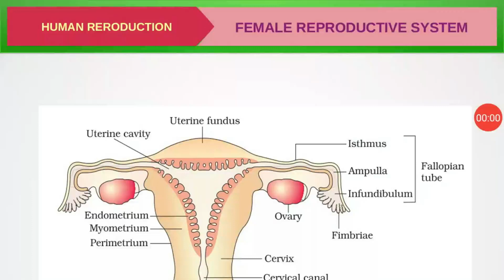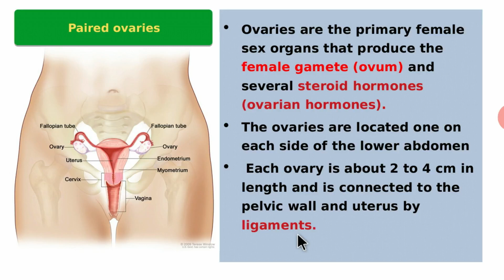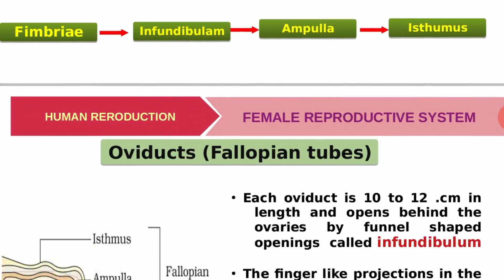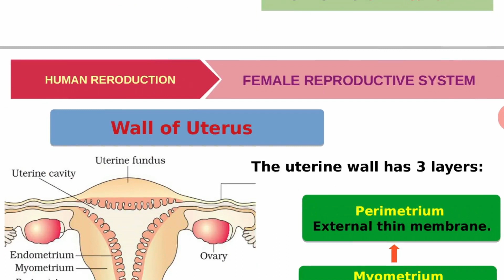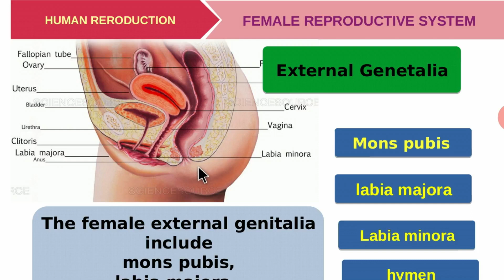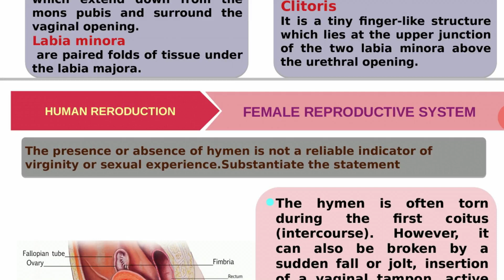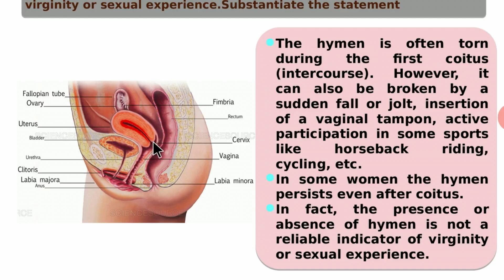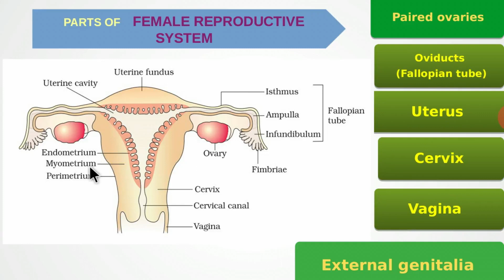Female Reproductive System